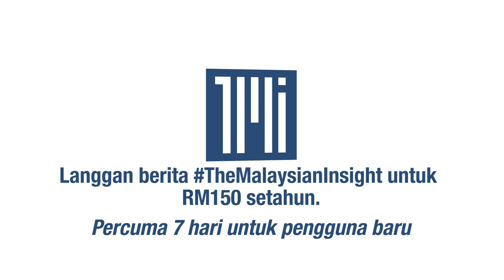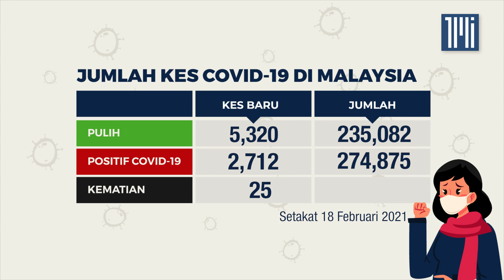Kes Covid-19 18 Feb, 2021 | 2,712 kes baharu, 25 kematian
Malaysia merekodkan 2,712 kes positif Covid-19 dalam tempoh 24 jam lalu, menjadikan jumlah keseluruhan kes 274,875.

Dalam pada itu 25 kes kematian dilaporkan hari ini menjadikan jumlah keseluruhan kematian di seluruh negara adalah sebanyak 1,030 kes. – 18 Februari, 2021.